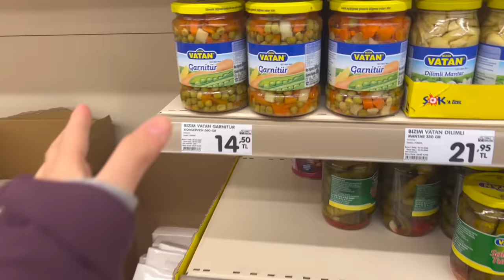Sahur Ve Oruç Vlog. Ecrin Su Çoban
Bu yıl ramazan ayının ilk günüyle beraber sizlere oruç vlog çekmek istedim. Sahura kadar oturmayı planlıyordum  fakat dayanamayıp uyudum. Sahur saati uyanıp kahvaltı yaptım. Ertesi gün sabah okula gittim. Okuldan gelince markete gidip  makarna salatası için alışveriş yaptım. Eve gelip çok sevdiğim makarna salatasını yaptım. Zaman geçmek bilmedi. Sabırsızlıkla ezan saatini bekledim. Çok susadım ve acıktım. Top patladığı an soluğu masada aldım. Orucumu açtım, yemeğimi yedim. Yemekten sonra da devamlı bir şeyler yiyip içtim.  Zor ama güzel bir gün geçirdim. Sizlerle de paylaşmak istedim.  Umarım videomu beğenirsiniz. Herkese hayırlı ramazanlar.